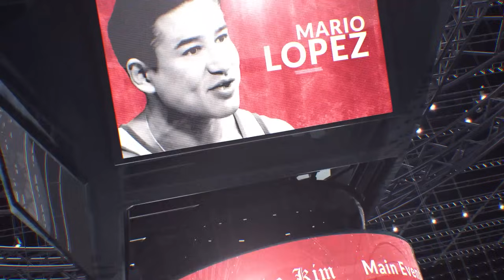3KR EPISODE 23 | FRANK STALLONE IN-STUDIO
In-studio Frank Stallone big boxing aficionado talking about boxing, the new "Sly" documentary and his music carrer.

Don't call it a comeback!  We are back to with our weekly programming; the three knockdown rule is now in effect!  We are proud to be working with UFC Fight Pass. You can catch the show on UFC fight pass every Tuesday Night 5pm.

Co-Host: Mario Lopez / Steve Kim
Video Editing by: @littlegiantboxing Constantino Garcia
Producer:  Tim Frazier
Intro Voice: Lupe Contreras

Let us know how you would like to get involved with the show!